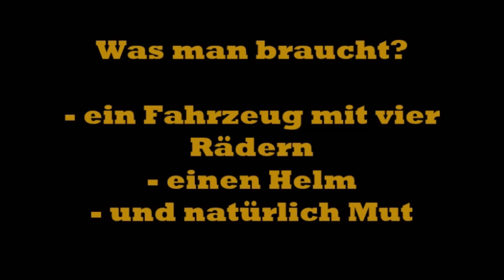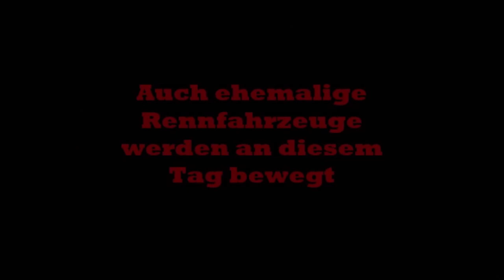MSC Aalen-Reichenbach - VereinsTrailer (Motorsport - Oldtimer - uvm)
Einen kurzen Trailer über unseren Verein ☺️

Unsere Veranstaltungen 2023:
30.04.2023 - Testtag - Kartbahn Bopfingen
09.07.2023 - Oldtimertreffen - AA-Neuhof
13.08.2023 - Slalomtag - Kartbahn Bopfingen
uvm.

Vielen Dank an D. Jagusch für die Drohenaufnahmen vom Oldtimertreffen und vielen Dank an A. Hauf für die Luftaufnahmen vom Slalomtag.